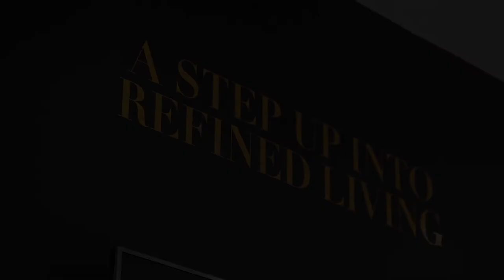C&K Architecture - Nelson Bourke Apartments, Ringwood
C&K Architecture's Nelson Bourke project is elevating Ringwood's evolution to the next level. The location of our 1-7 Nelson St, Ringwood apartment development has all the desirable qualities typically found in inner city areas. With close proximity to transport including Ringwood train station, the Eastern Freeway, and amenities including the revamped Eastland Shopping Centre, this is a step up for the Eastern suburbs.